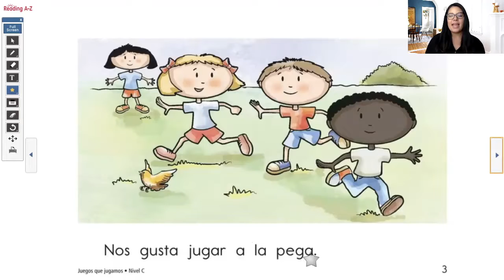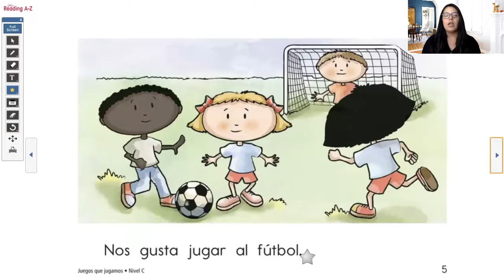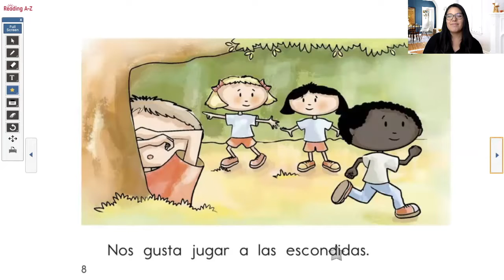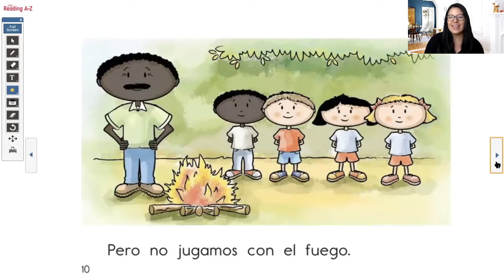Nivel C Juegos que jugamos